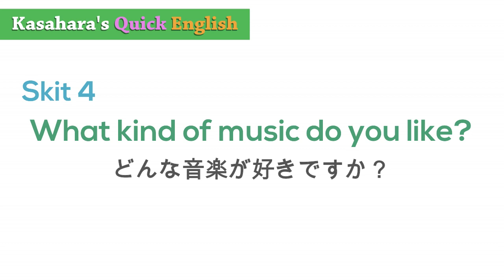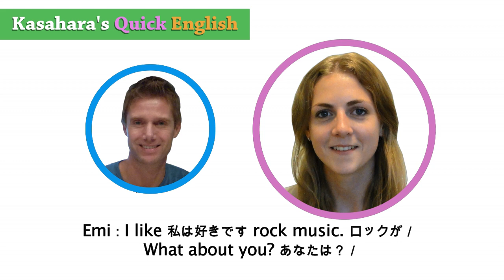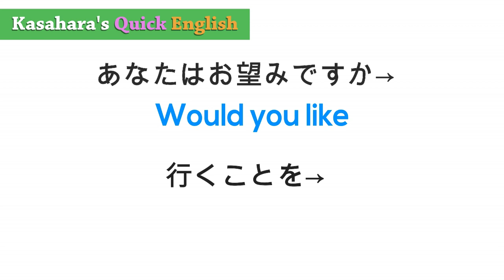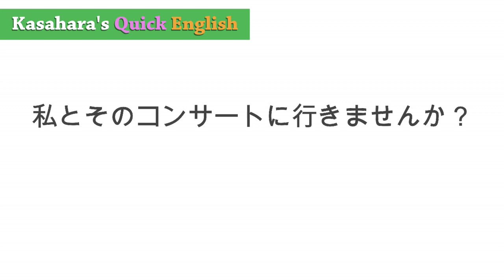面白いほど聴きとれる！覚えられる！英語高速メソッド_「社交の英会話 4」"What kind of ...?" ５ステップ・リスニングで記憶、４ステップ・スピーキングで、想起！